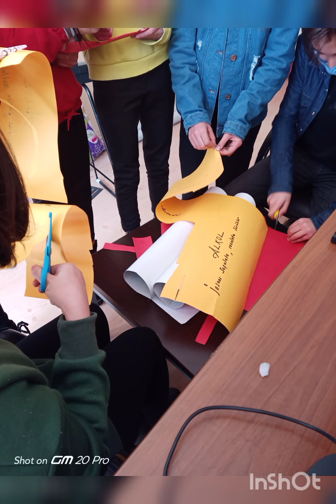Yeşilay haftası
Yeşilay haftası ile ilgili etkinliğimiz